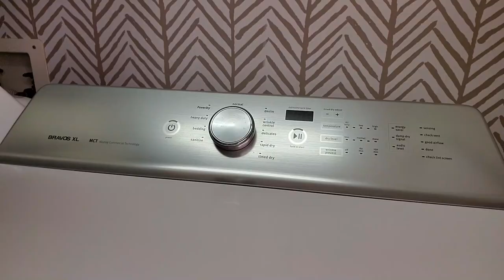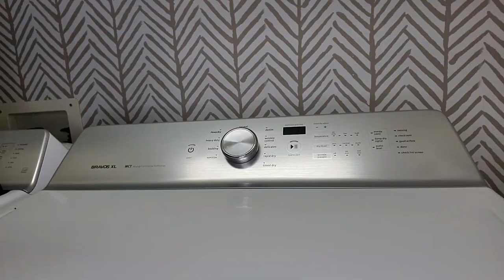SO BEHIND ON LAUNDRY! EXTREME MOTIVATION 2022 | WEEKLY ROUTINE GET IT ALL DONE | TIPS & HACKS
THREE DAYS OF DOING TWO WEEKS WORTH OF LAUNDRY AFTER EVERYONE WAS SICK! LAUNDRY ROUTINE - WEEKLY LAUNDRY So much laundry motivation...EXTREME laundry motivation!!!

Hi there! Got laundry? Dislike doing it? Is it something that you feel behind on constantly? Do you have a weekly laundry routine? Today’s video is perfect for you! I am sharing my weekly laundry routine motivation to help get you on track and stay there. I want to liberate you from the overwhelming feeling of drowning in dirty AND clean laundry.  I love doing laundry, I know I’m a little crazy, and want to share that passion with you. So, go grab all your dirty clothes, bedding and towels and meet me in the laundry room so we can get it all done together in this extreme laundry motivation! We will conquer our laundry together because I know you can do this! I believe in you, and everything is more enjoyable with a friend, even laundry.

This laundry motivation is also in collaboration with a wonderful group of ladies here on YouTube. I will have the complete playlist linked below. A special thanks to @SAHM Life with Becky and @Charmayne Rosely for hosting the collab! Be sure to go check them out on their channel when you are done watching here.

@Melinda’s Homemaking Life   @MVP on the Go   @AllThingsKadene   @I’m Merely Melissa
@Rebekah Picchi   @Boss Lady Liz   @Kristy Ausborn   @Buckeye Girls Décor and Lifestyle
@Melissa Shereen   @Angel McMillan   @DIY with J Jackson   @Bree’s Beautiful Life!
@Ayak Buol

Thank you so much for being here for today’s extreme laundry motivation. Hopefully you are encouraged and inspired by all the helpful hints and tips in my weekly laundry routine motivation. I love to hear from you! I post twice a week with the occasional bonus video that you don’t want to miss. See you again soon friends!
XO – Lesa

TIMESTAMP:
0:00 Intro to Extreme Laundry Motivation
0:28 Welcome to my Extreme Laundry Motivation
1:24 Laundry Tip #1
3:21 Laundry Tip #2
4:36 Laundry Tip #3
7:31 Collaboration for Extreme Laundry Motivation
8:06 Back to Extreme Laundry Motivation
9:17 Laundry Tip #4
10:33 Sort & Wash Tips – Giver Yourself Grace and Mercy!
12:50 Laundry Tip #5
15:32 Laundry Tip #6
15:59 End of Day 2 – Start of Day 3
17:23 Laundry Tip #7
19:32 I’m So Chatty…but you already know!
20:00 Thank you so much!
21:49 Outro – Thank you for watching this Extreme Laundry Motivation!